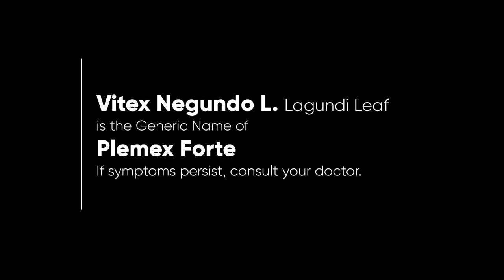Plemex Forte Radio Ad Q4 2022-2023 15s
This is the Q4 2022 Radio Ad for Plemex Forte, a well-known Lagundi Cough Remedy Brand. Basta Lagundi, Plemex!

DRPS Two 2807: Plemex Forte Radio Ad Q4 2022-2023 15s